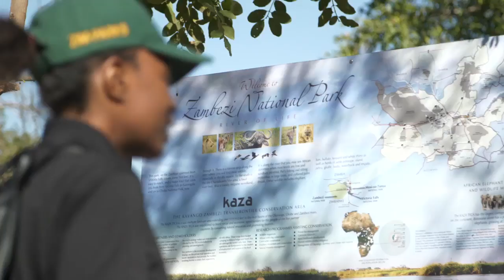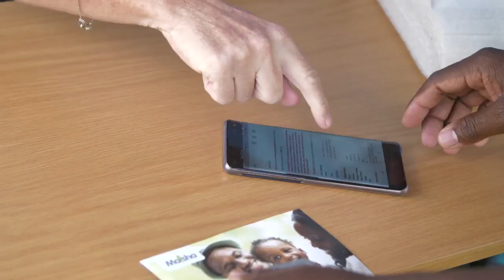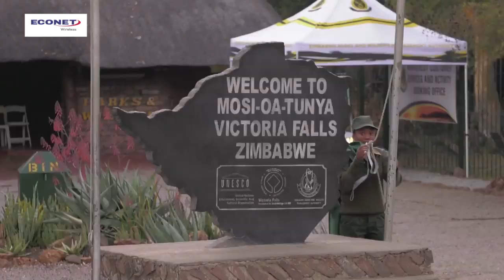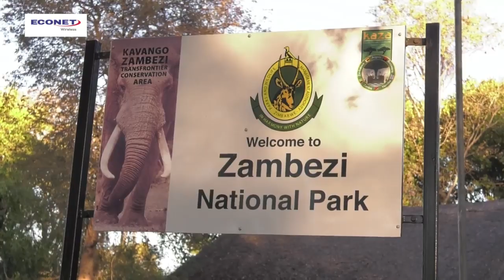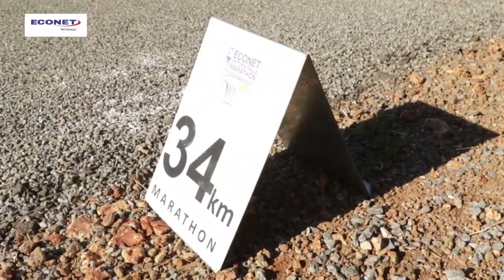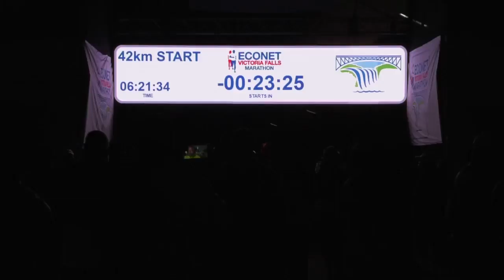ECONET VICTORIA FALLS MARATHON 2019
ECONET proudly bring you this amazing marathon.

Watch the Highlights of the 7.5km, 21km or the full 42km run through Victoria Falls, the National Park, across the bridge from Zimbabwe into Zambia, all the time enjoying the wildlife and incredible scenery.

Next Race date for 2020 will be announced, hope to see you there!!